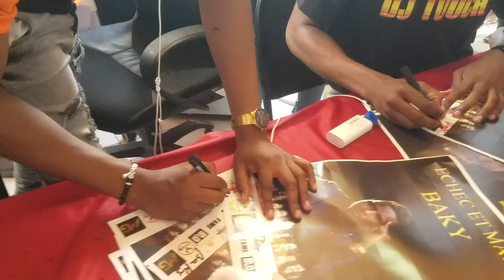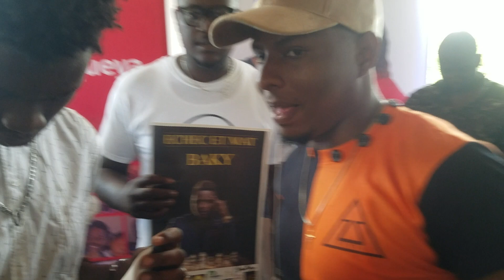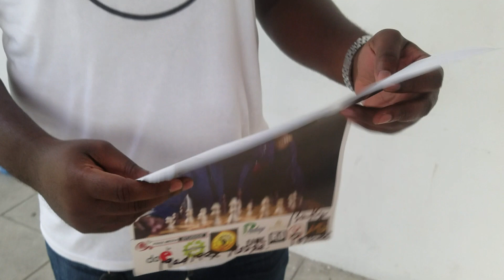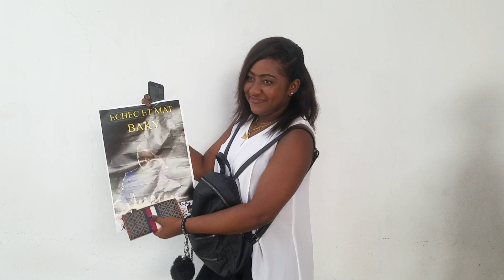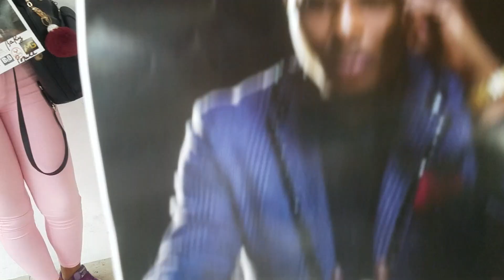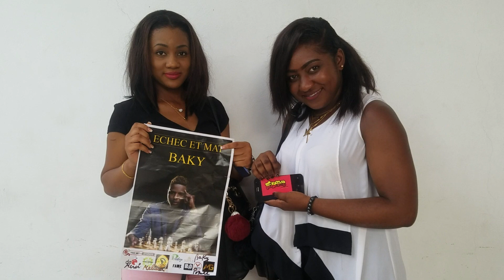Baky Vant Siyati " Echec et Mat " Part 2